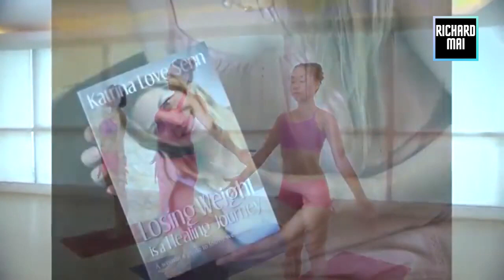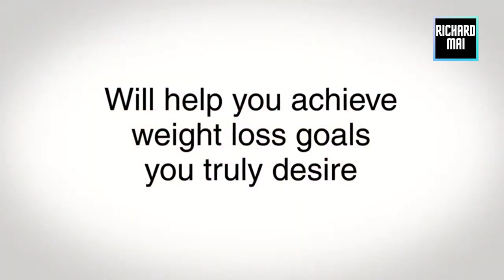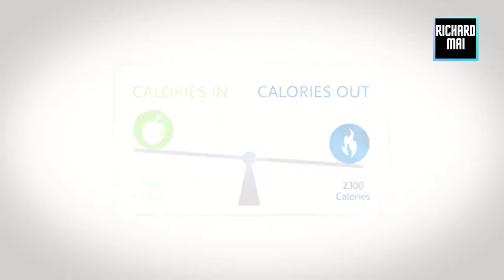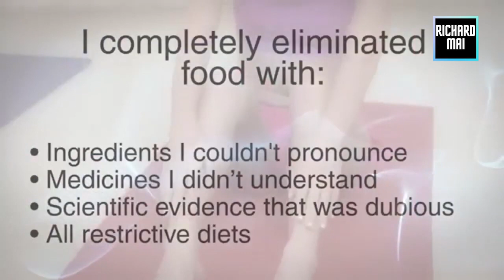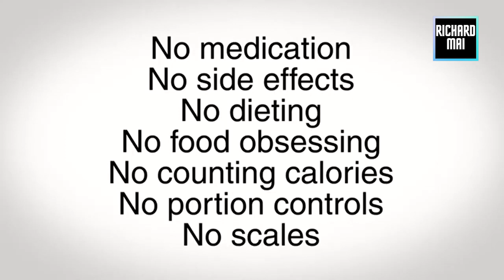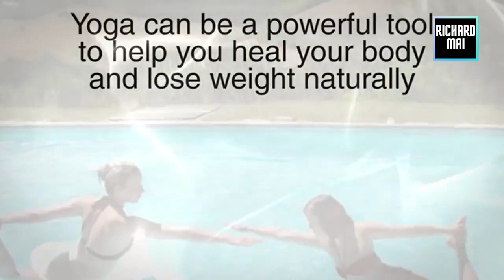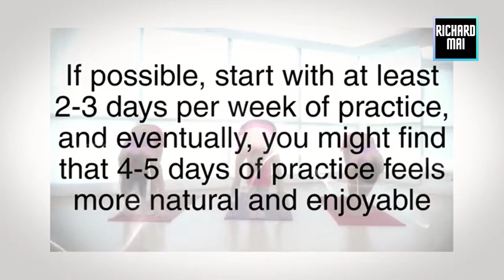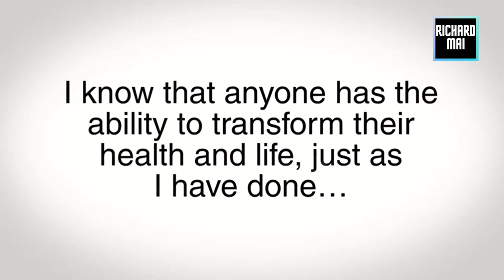Yoga Burn Review || Try This 12-week Yoga Burn Challenge - Yoga Burn Scam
The free presentation above reveals and explains the follow along from home Yoga Burn fitness challenge exclusively for Women. This totally unique routine is designed for Women that would like to experience the wonderful benefits of Yoga while being able to burn calories, manage their weight and get into great shape at the same time. As you'll see, the Yoga Burn routine is fast-paced and challenging and uses the proven principals of progression to help women trim down, tighten up, and get fit. No exercise bands or gym equipment of any kind are required to take part. Over the last few years this exact Yoga Burn routine has been followed successfully by many thousands of real, every day Women from all walks of life and dozens of different countries across the globe. Just be sure to watch this presentation until the end because I try to save the very best for last! *Results may vary depending on age, weight and other biological factors as well as how long and how closely you follow the information presented. As individuals will vary, so will results.

Click on the description !!